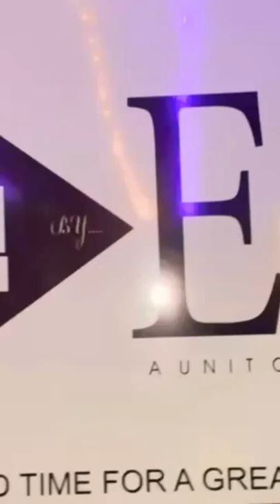Chipotle cheese burger by Emi's kitchen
Ummy burger
Chipotle cheese burger
Cheese burger
Delicious burger